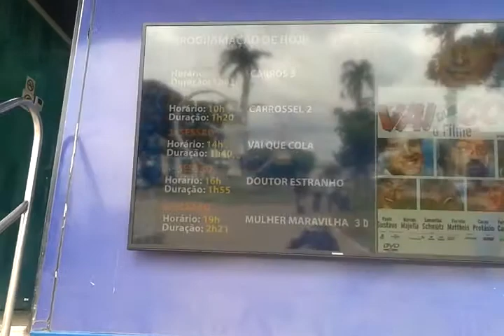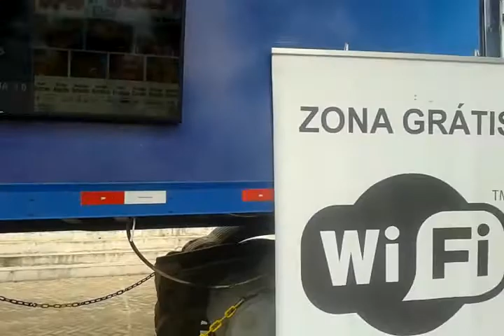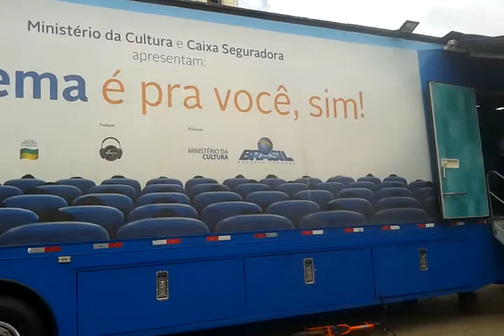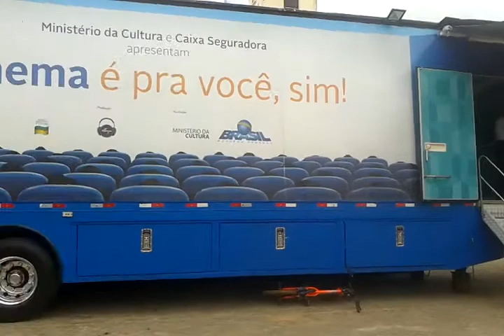CORAÇÃO DE JESUS-MG RECEBE : CINEMA NA PRAÇA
Estamos o século 21 e o município de Coração de Jesus-MG não possui um sala de projeção de vídeos,documentários e filmes, particular ou do município. A culpa nunca foi do Governo Federal que sempre tem as portas abertas do Ministério da Cultura. A pobreza está na qualidade dos políticos que continua administrando como se aqui fosse uma província. Pode mudar? - Sim, pode se o morador do município aprender a votar e depois cobrar,diariamente, o que foi prometido em campanhas. Defendo a necessidade de criação de um Tribunal Especial para julgar as irregularidades praticadas pelos prefeitos. Já nos cansamos de assistir um verdadeiro teatro durante as Sessões da Câmara de Vereadores. Ronaldo Mota Dias , Antônio Cordeiro Farias e Pedro Magalhães Araújo Neto foram prefeitos que antecederam ao atual Robinho Dias. A verdade é que todos eles responderam e ainda respondem na Justiça por desvios de verbas publicas.  Continuam livres,leves e soltos.